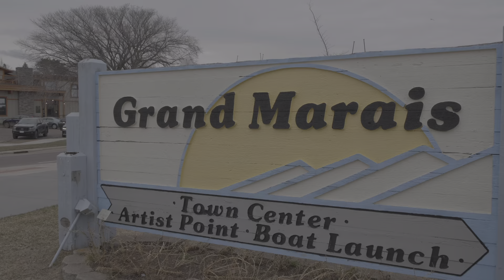2023 Highlights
Memories from 2023.